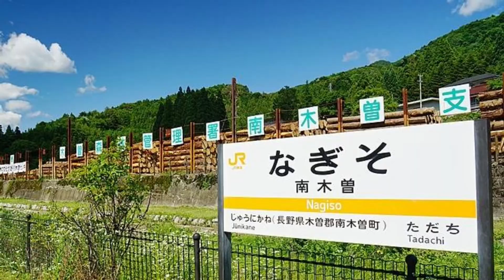Nagano Trip Part 4: Nagiso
In part 4 of our Nagano Prefecture trip we left Iijima bound for Nagiso.  We encountered numerous tunnels and road construction delays, but the beautiful mountains, rivers, waterfalls and rustic scenery made it all worth it.

Music from YouTube Library:
"Snowy Peaks pt II" by Chris Haugen

Pictures
Nagiso Station, by 663highland, 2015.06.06.
Kiso River, by alpsdake, 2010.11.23.
Kiso Valley, by Alpsdake, 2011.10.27.
Mt. Ontake,
Mt. Fuji,
Tokaido Road, by Felice Beato, 1865.